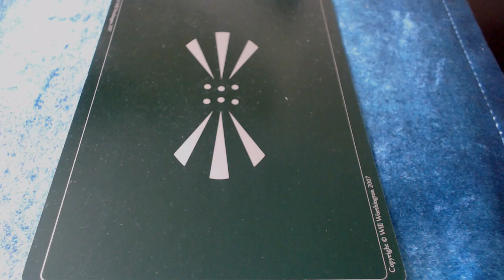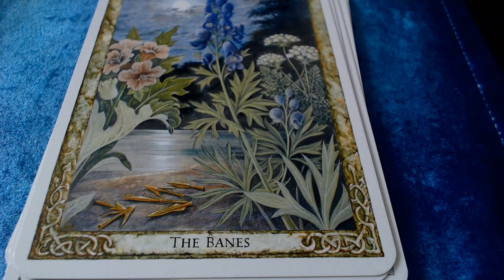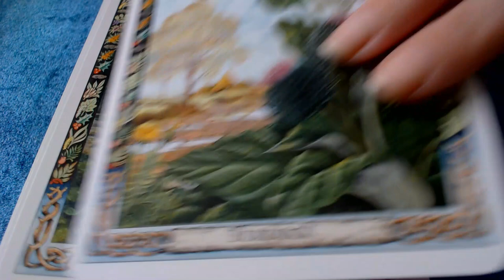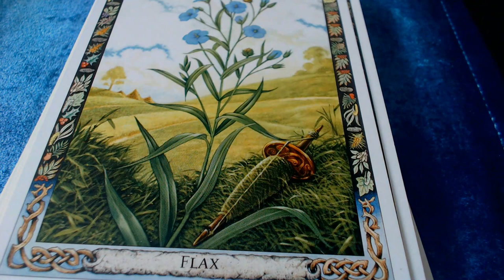Druid Plant Oracle flipthrough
Flipthrough of the Druid Plant oracle by Phililp and Stephanie Carr-Gomm. Illustrated by Will Worthington.

Music Credit
Teardrop Sky (Wondershare Filmora licence)